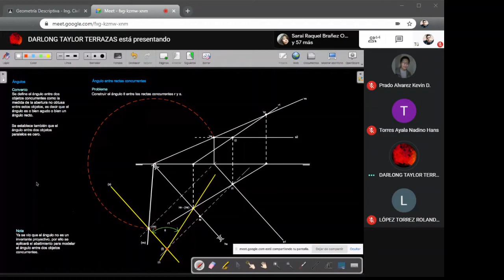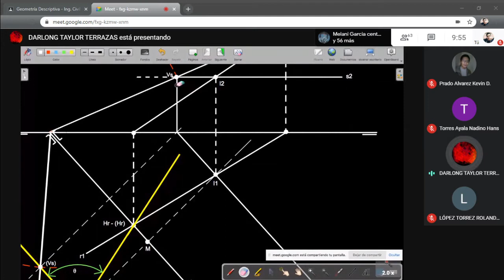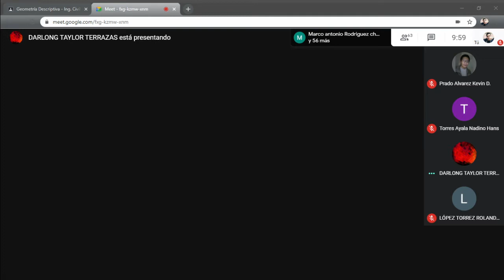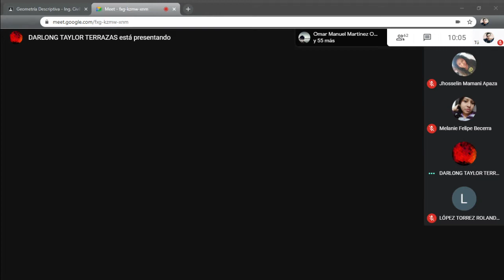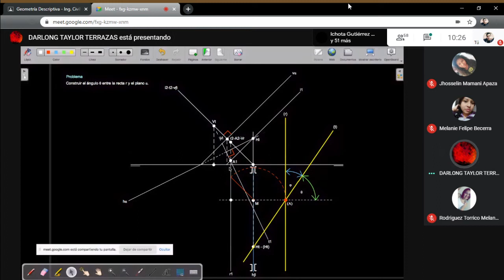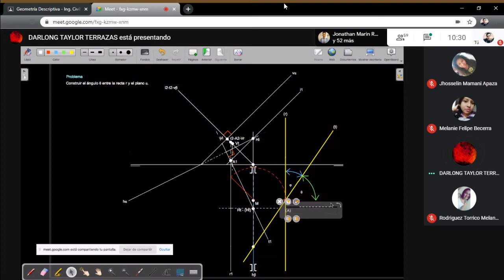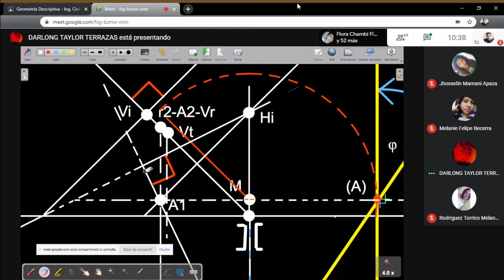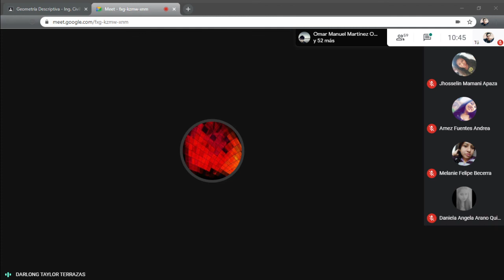Geometría descriptiva Ingeniero Taylor